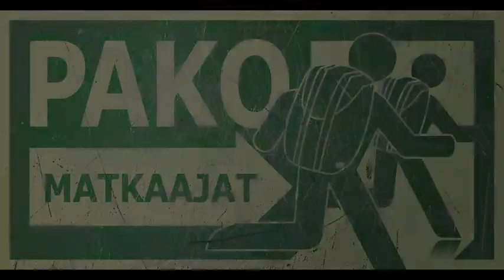Pakomatkaajat Siperialaisessa pikkukylässä Chastoostrovskoessa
Unelias ja taianomainen Chastoostrovskoe on pieni kylä parin kymmenen kilometrin päässä Krasnoyarskista. Muutaman tuhannen asukkaan kylässä maalaisidylli rikkoutuu aina välillä, kun pitäjään lompsii reissaaja jos toinenkin. Silloin on bileet. Näitä pardeja me emme unohda koskaan.